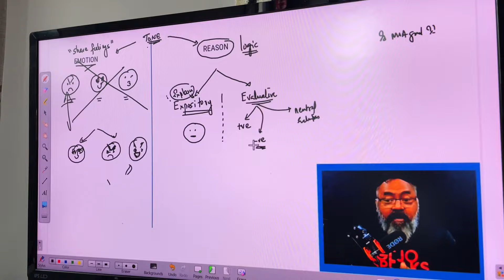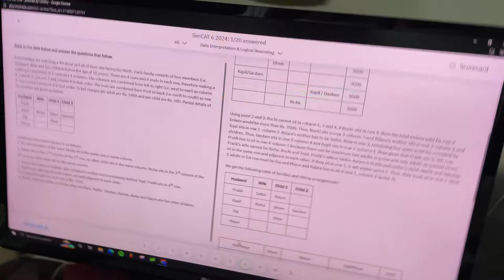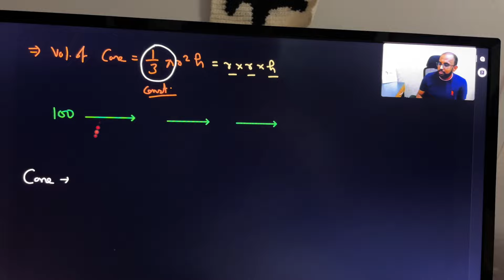Pushing Limits - ep 263: arm day + singing session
Gear:
Camera- Iphone 12